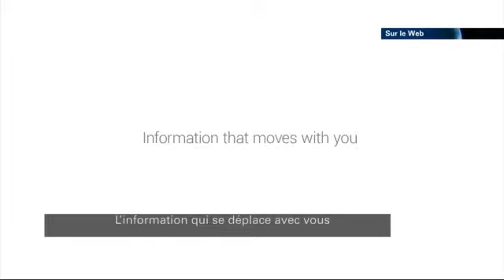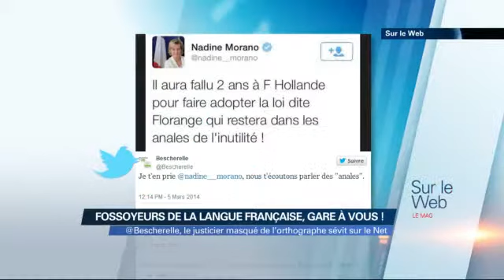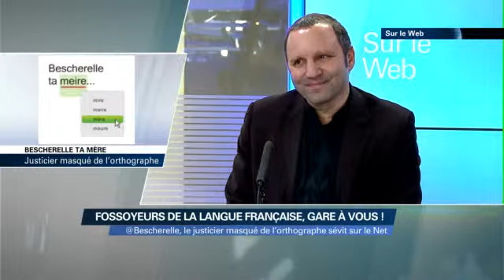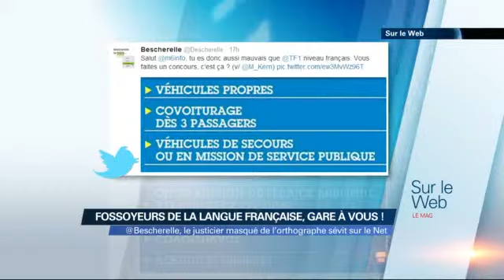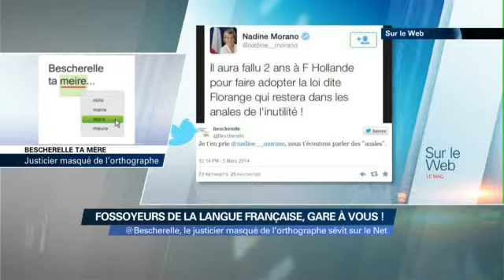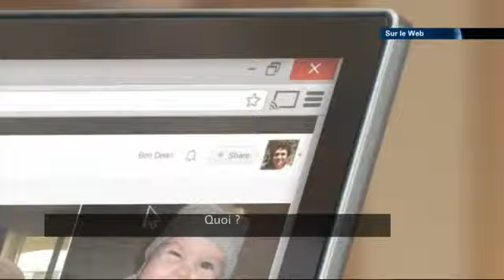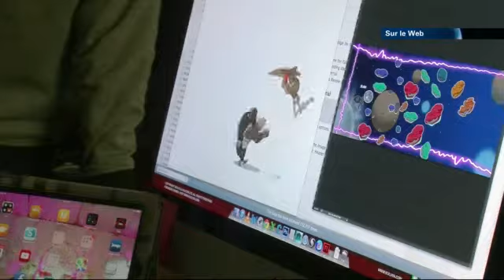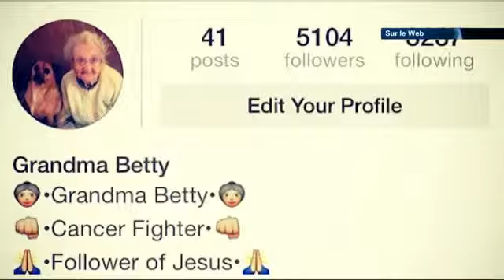SUR LE WEB - 19/03/2014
La protection de la langue française par un justicier masqué sur Twitter, du high tech, des jeux vidéos et Venise qui veut devenir indépendante.